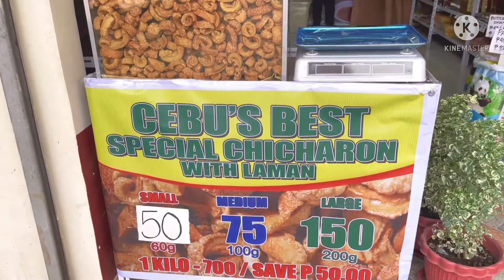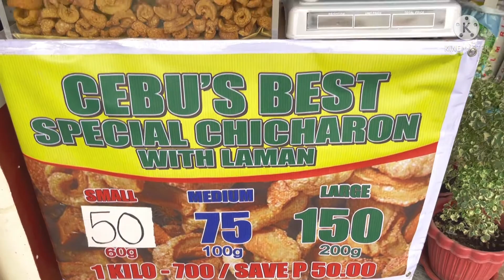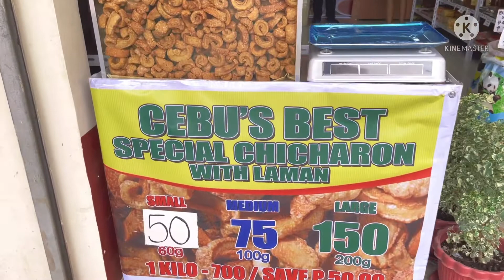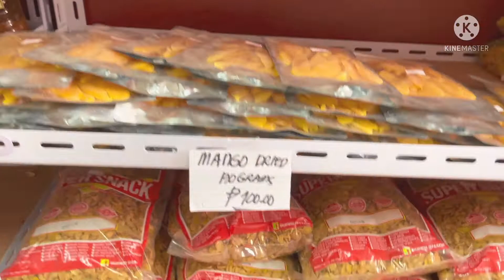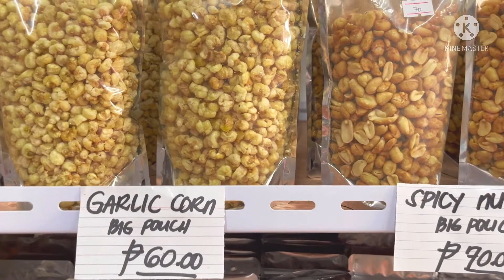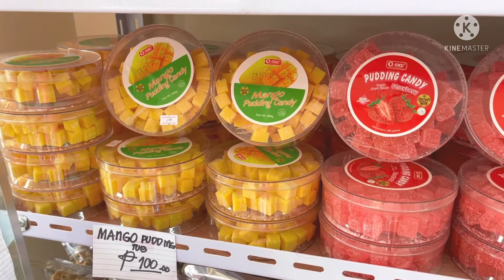KUTKUTIN SHOP AT CEBU BEST CHICHARON WITH LAMAN NASA SUNNY BROOKE CAVITE NA+LITTLE TOUR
HELLO EVERYONE AND MGA KA MYRRH .MY THANK AND FOR THE SUPPORT .MY NAME IS MYRA I’M A PURE FILPINA WHO GROW UP IN THE FAR AWAY PROVINCE OF BICOL ALBAY .I’M ENGAGED WITH MY LDR SOUTH AFRICAN PARTNER FOR FIVE YEARS .I KNOW HOW TO SPEAK BICOL,FILIPINO AND ENGLISH BUT NOT FLUENT HAHA..I MADE THIS CHANNEL TO EXPRESS WHO I AM ,MY PASSION IN COOKING ,MY LIFESTYLE ,MY ADVENTURES AND MY MYR’S LIFE JOURNEY OF RANDOMNESS .I WANT TO SHARE MY JOURNEY TO ENTERTAIN IN POSITIVE WAY AND TO INSPIRE  PEOPLE THAT NO MATTER HOW HARD THE LIFE IT’S VERY IMPORTANT TO REMEMBER THAT ALWAYS BE OURSELVES AND NEVER GIVE UP ON OUR DREAMS .

THANK YOU’LL FOR THE SUPPORT.